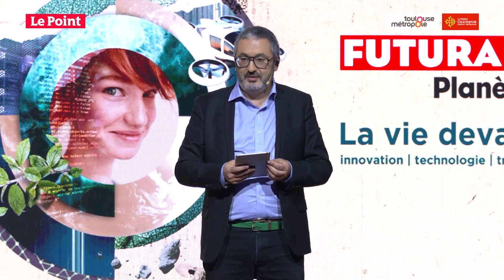C'est parti pour Futurapolis Planète 2021 !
C'est parti pour Futurapolis Planète 2021 ! Avec Bertrand Serp, vice-président Toulouse Métropole, Nadia Pellefigue, vice-présidente de la région Occitanie et Étienne Gernelle, directeur du Point.